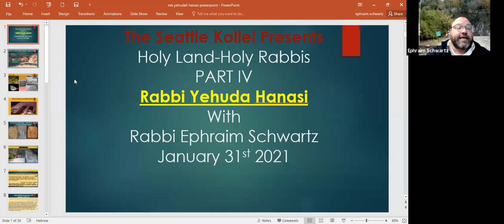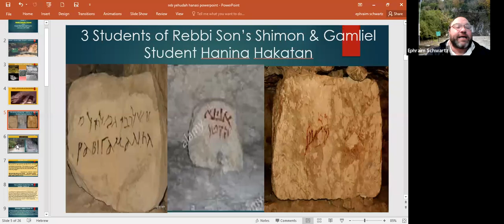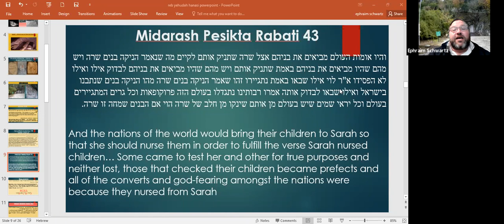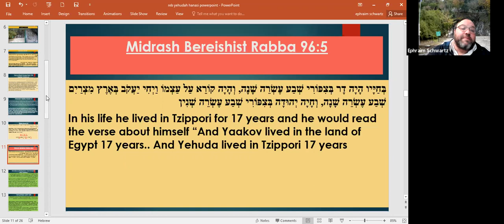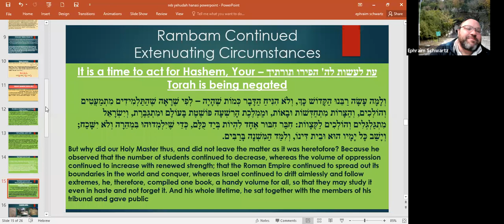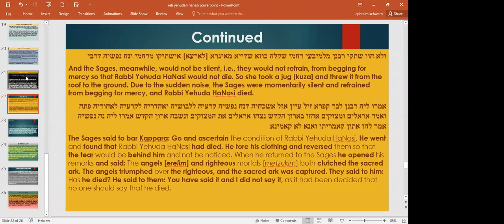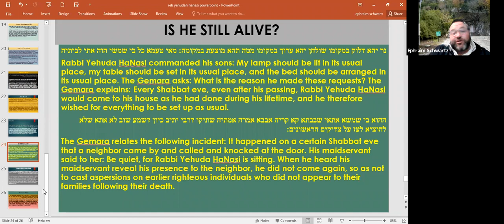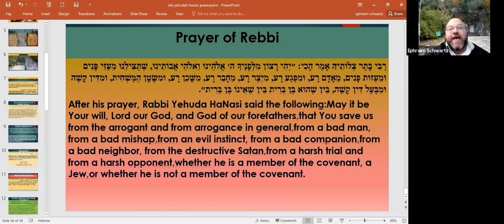Holy Rabbis- Holy Land Class IV Rabi Yehuda Hanasi with Rabbi Ephraim Schwartz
The editor of the Mishna, friend of Antoninus, the leader and prince of the Jews who led us into an era that began with Roman agression to one that allowed Torah to flourish and that set the tone for all future generations. Join us in this great class as we examine the places the Rabbi lived and the influence and eternal lessons he left us and even join us a reveal the underpinnings of his soul in the ancient battle between Yaakov and Esau with Rabbi Ephraim Schwartz.